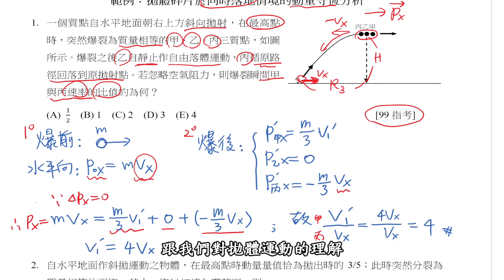【北一酷課師】高中物理｜8-15 同時落地拋體碎片之動量範例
Ch.質心運動（動量與角動量）8-15